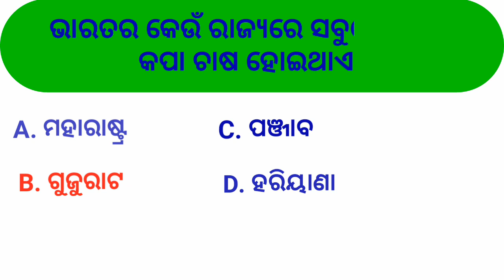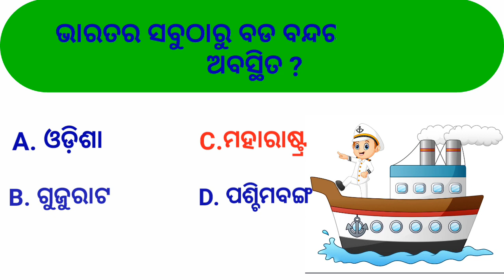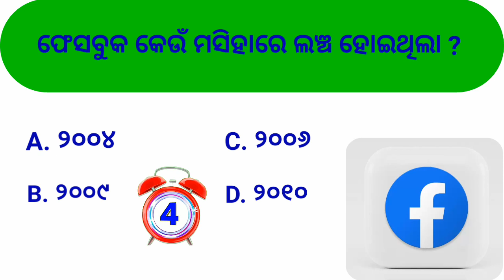Film and TV institute କେଉଁଠାରେ ଅବସ୍ଥିତ ? moodiagyan general knowledge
Welcome to the channel viewers. This channel contains basic General knowledge about India in odia. I want to spread some more knowledge about India. I think this video useful to people. Please help me and support me to grow my channel.